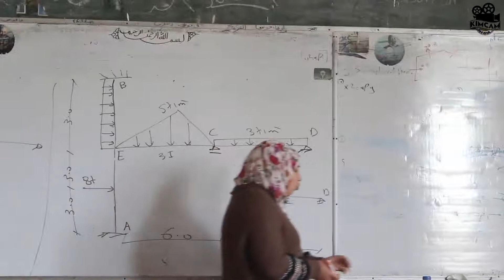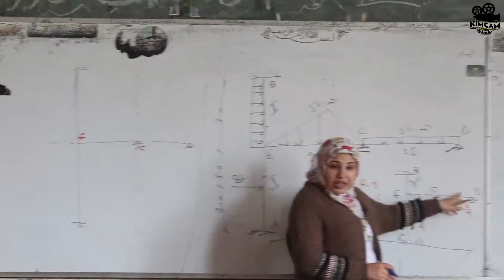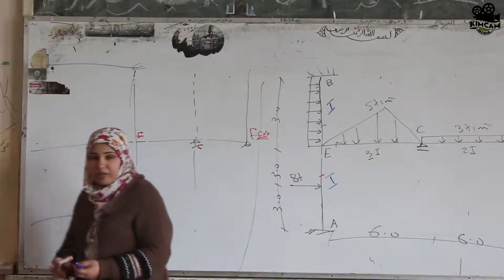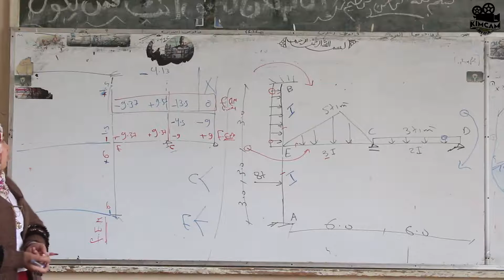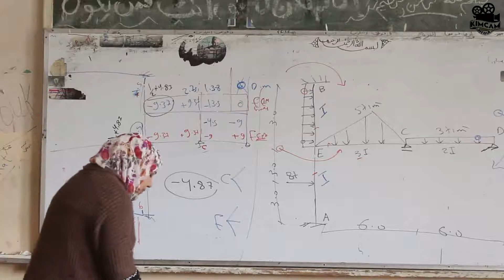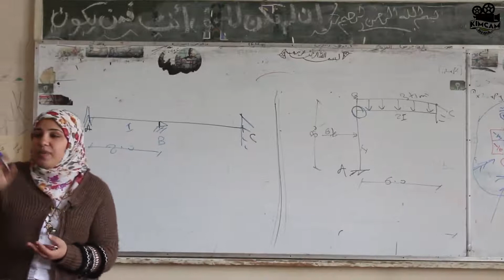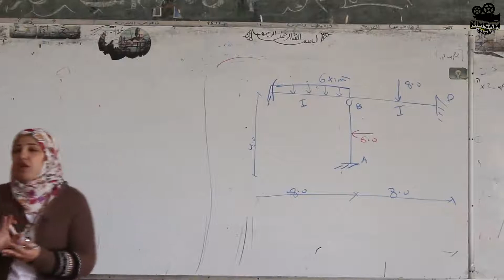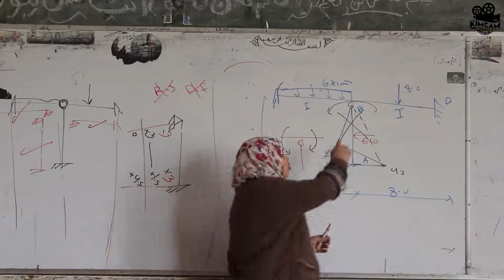Section 3 - Moment Distribution - Frame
هعرف ايه من الفيديو؟
- ازاى اشتغل Moment Distribution على Frame.
- امتي اقدر افرد ال Frame واشتغل على المسألة أكنها مسألة Beam عادية وازاي افردها.